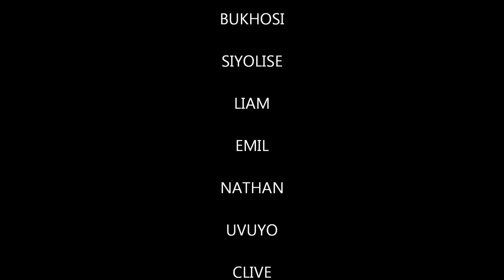HOMEWORK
HOMEWORK written by Bukhosi and Siyolise. Performed by Koos Sadie Primary  gr7e2 boys (2019)